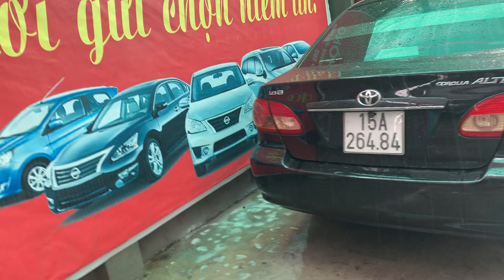Ôtô cũ Đoàn Nghị Hải phòng tổng hợp các mẫu xe có ở cửa hàng LH 0964656865 hoặc 0979709565